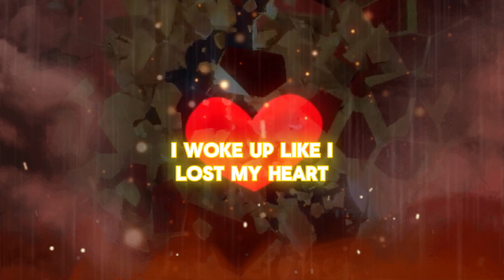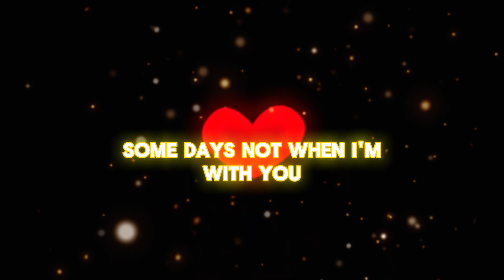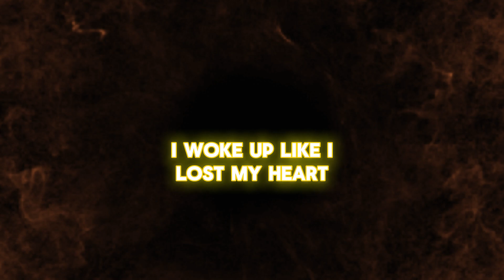Skoobie x Burn the city down